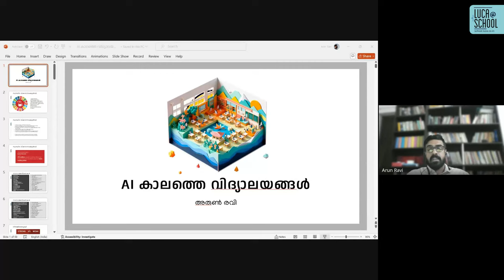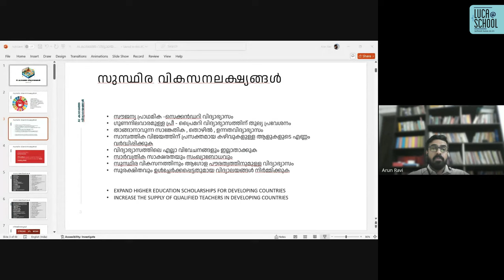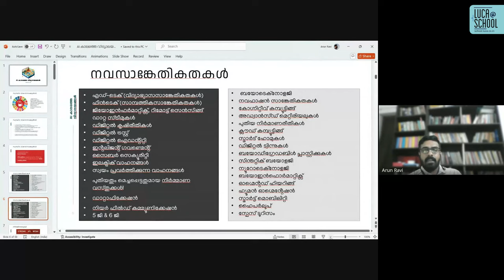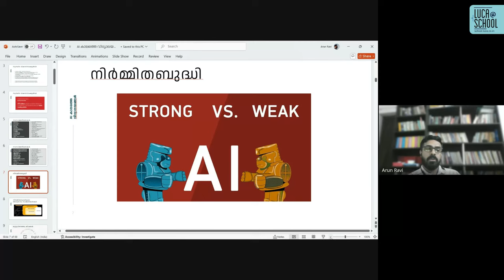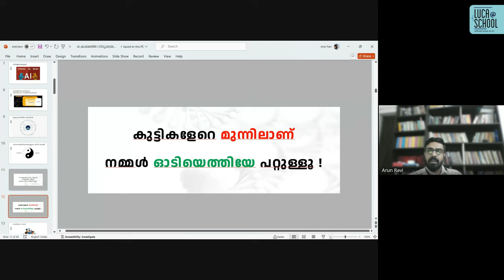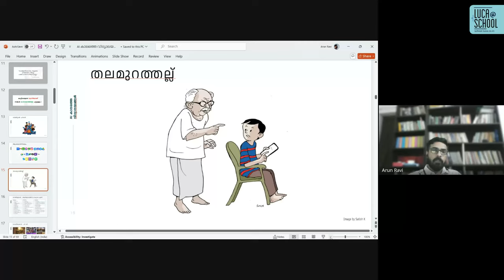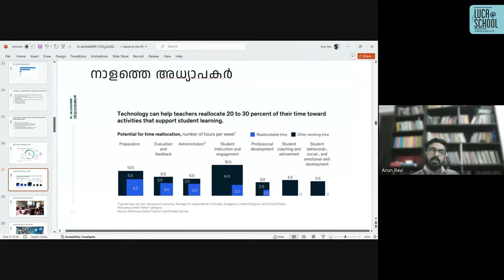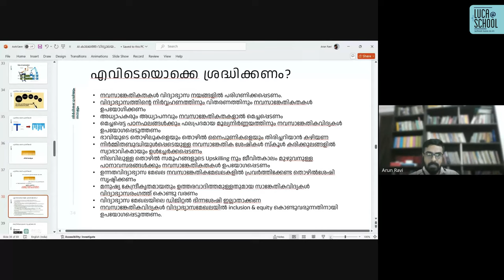നിർമ്മിത ബുദ്ധിയും സ്കൂൾ വിദ്യാഭ്യാസവും - Arun Ravi | LUCA TALK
നവസാങ്കേതികവിദ്യകളും നിർമിതബുദ്ധിയും സ്കൂൾ വിദ്യാഭ്യാസത്തിന്റെ ഭാഗമാകുമ്പോൾ പരിഗണിക്കേണ്ട ചില ആശങ്കകൾ, സാധ്യതകൾ, നിർദേശങ്ങൾ തുടങ്ങിയവ LUCA @ School ൽ ചർച്ച ചെയ്യുന്നു. ലൂക്ക എഡിറ്റോറിയൽ ബോർഡംഗം അരുൺ രവി അവതരണം നടത്തുന്നു.